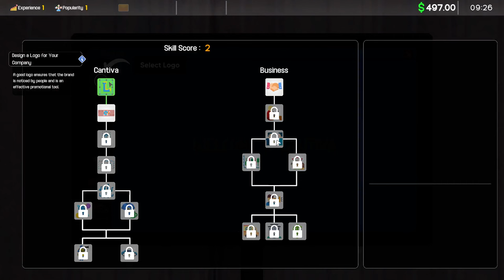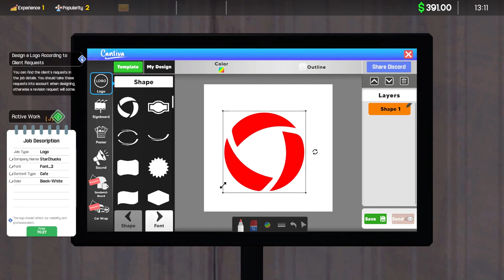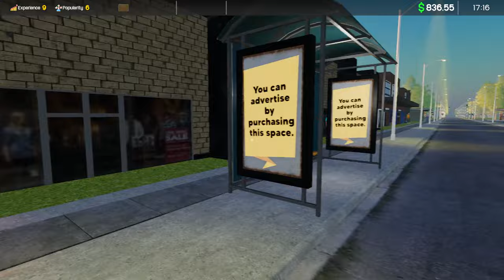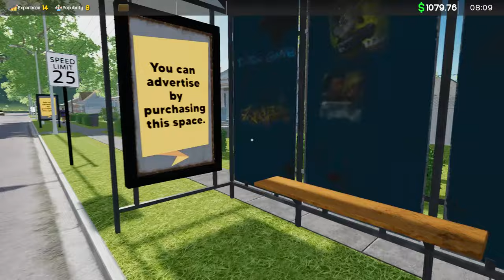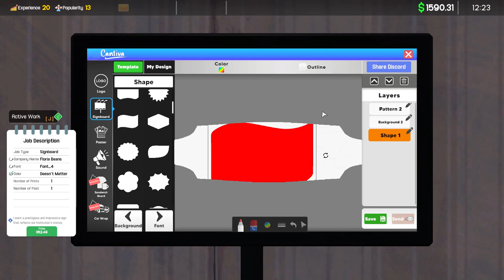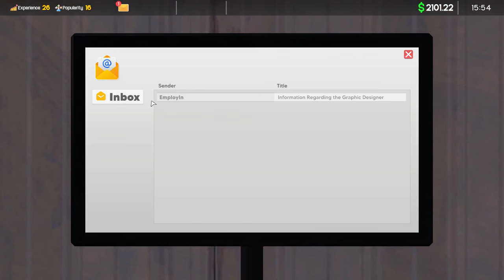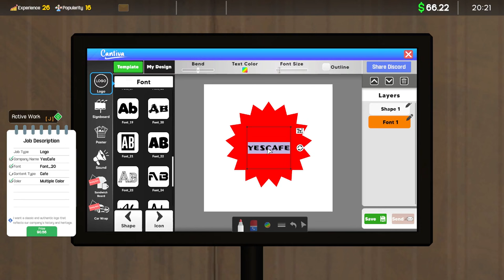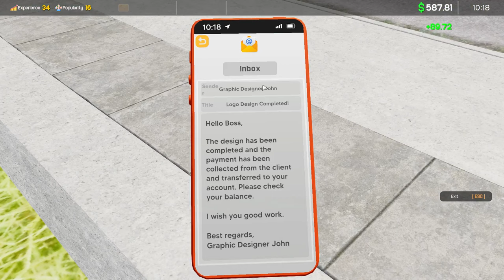📢Ad Agency Simulator📢 (New Simulator 2024)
( Simulation)

About The Game :

Ad Agency Simulator  :

Ad Agency Simulator offers a realistic simulation experience for those looking to embark on a career in the advertising industry.
Are you ready to start creating your own advertising designs and managing your advertising agency, starting from a small advertising office?